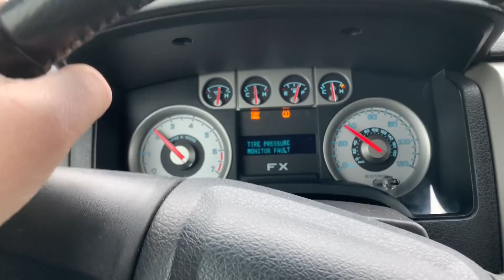En liten tjuvtitt från elmia för er som ev missade det.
Jari kör storekipage till elmia, numer går han under epitetet ”TRAILERQWEEN”